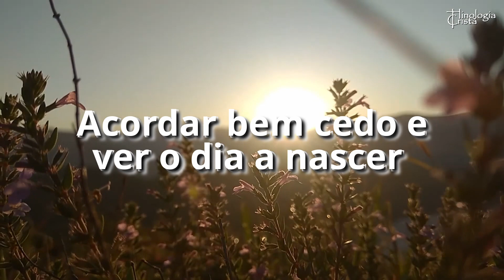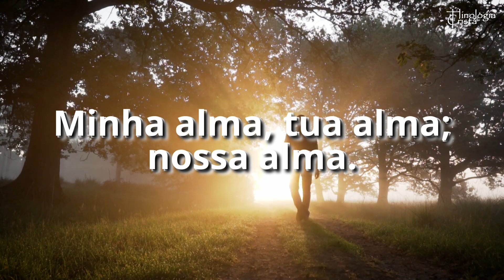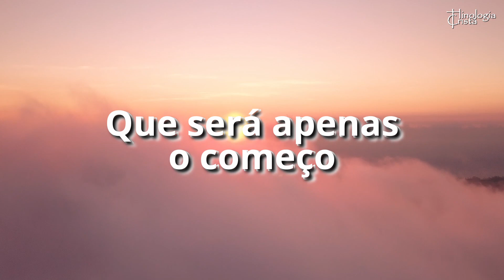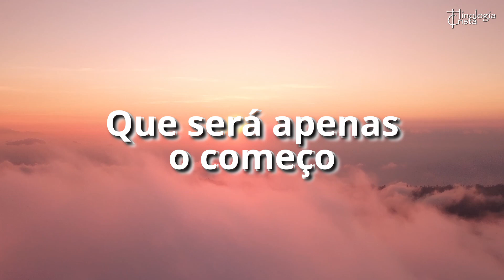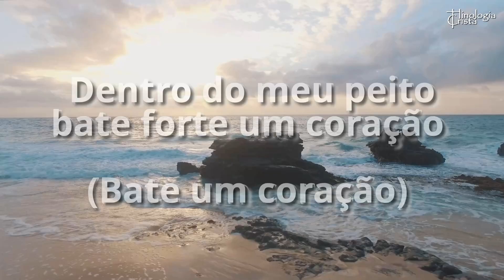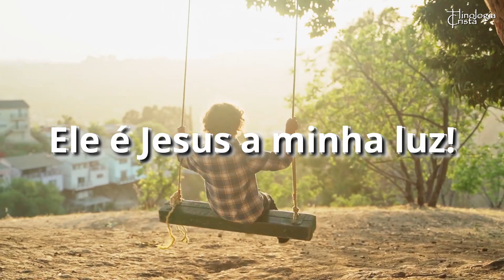Expressão de Louvor - Ep.01 da Série EXPRESSÃO DE LOUVOR | Paulo Cezar Logos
Série EXPRESSÃO DE LOUVOR
Ep.01 Expressão de Louvor
Paulo Cezar Logos